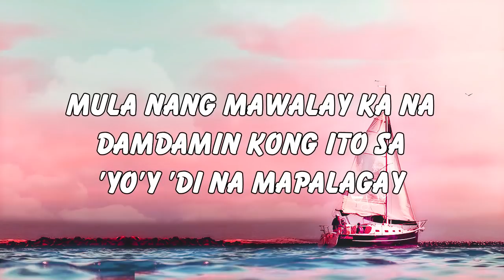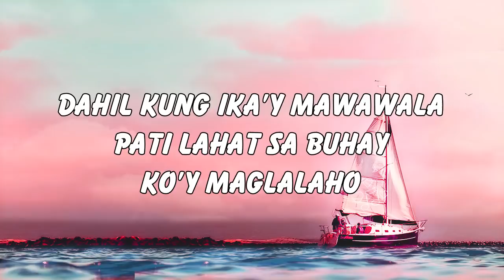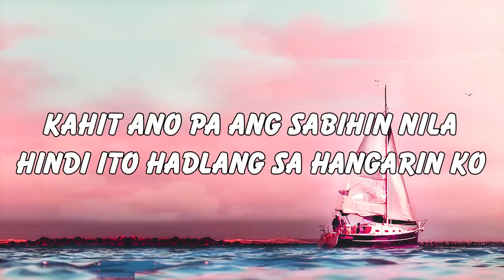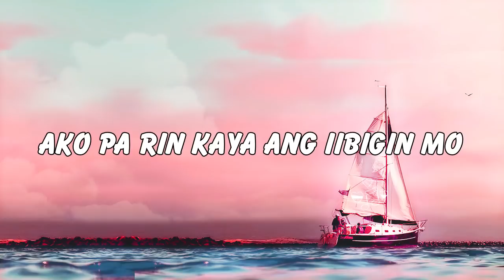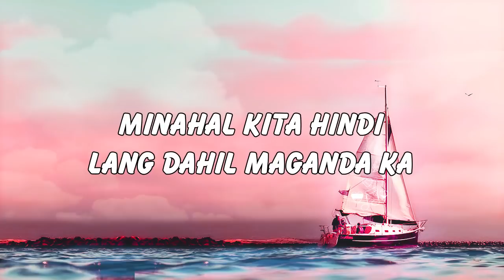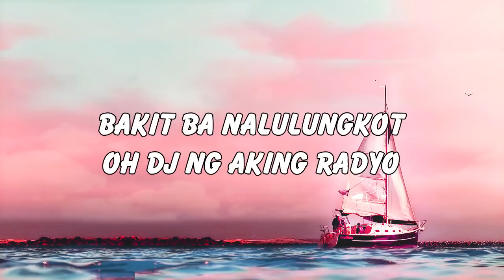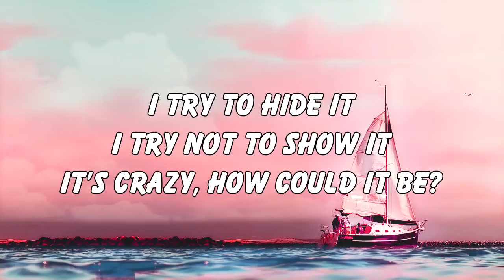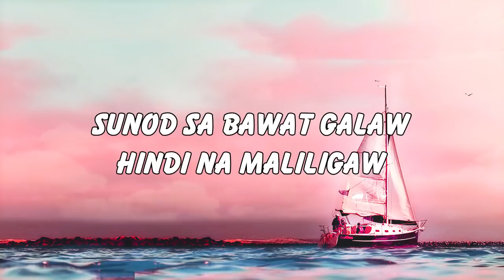Mga Lumang Tugtugin Love Songs OPM 80's 90's Lyrics Nonstop 💟 OPM Tagalog Love Songs Lyrics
Mga Lumang Tugtugin Tagalog Love Songs OPM 80's 90's Lyrics Nonstop 💟OPM Tagalog Love Songs Lyrics